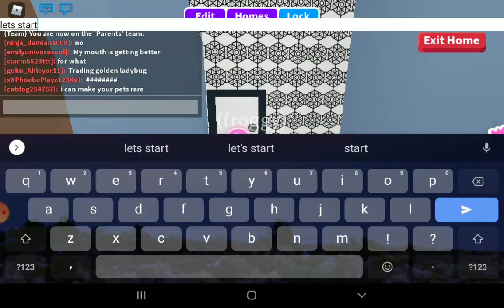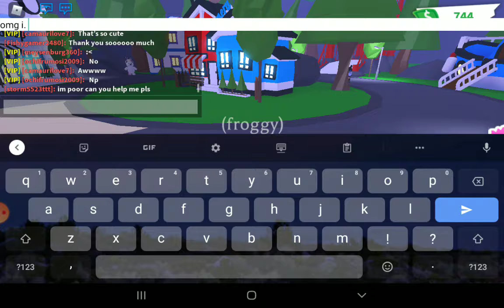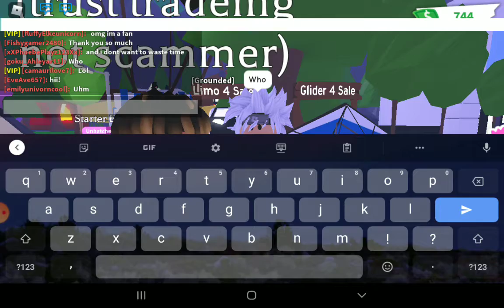i said normal adopt me players where YT